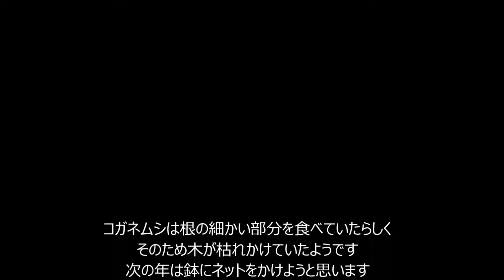ゴムの木植え替えコガネムシ対策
これはダイソーで買ったゴムの木ですが、大きく育ちましたがしばしばコガネムシの幼虫に根を食い荒らされるのです。そして植え替えをせねばならないというわけです。